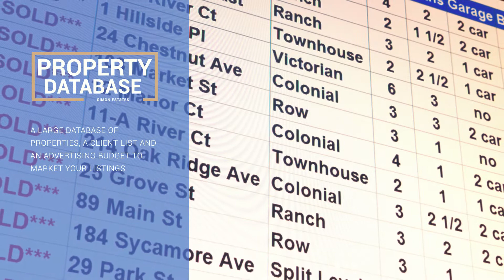Your Career at Simon Estates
Check out this recruitment video and take the leap into a new adventure by working with us as a sales or letting agent.

Simon Estates - we specialize in helping you sell, buy and rent properties in Malta.

Exceptional Properties.
Exceptional Clients.
Exceptional Services.